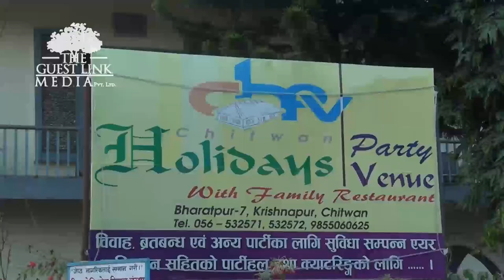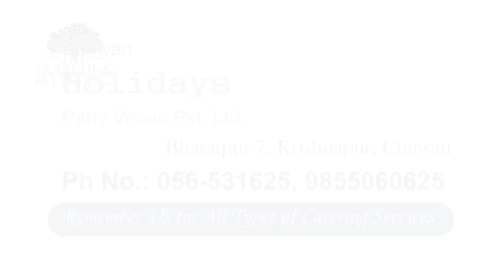Chitwan Holidays Party Venue